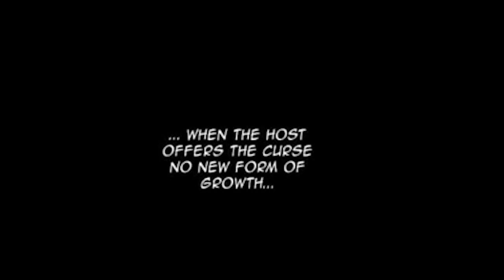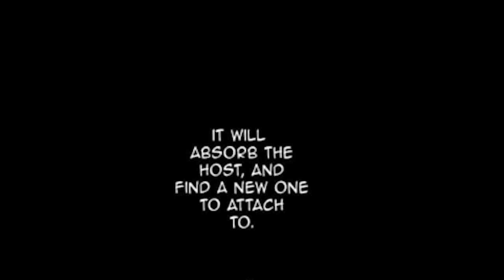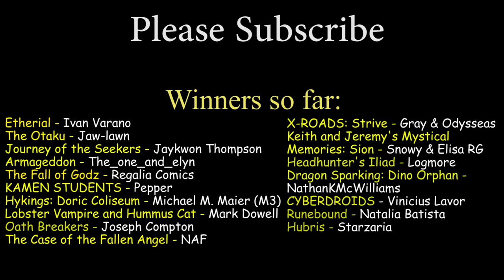Reviewing Tezuka Contest Manga Entries - The Case of the Fallen Angel, Running Gun Rubia, Hunger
We back reviewing 3 new entries in the Tezuka Manga contest!! This week we review an AMAZING murder mystery manga, then we move onto a classic shonen with 10/10 art and characters, then we finish up with a psychological manga about being the 9th in line to become the king. All 3 of these mangas were sent to us from one of YOU over twitter and we thank you greatly!! All fantastic entries. Whether that be in the comments or through social!

About the Contest:
What is "TEZUKA MANGA CONTEST"?

It is a manga award for new artists established by "Shonen Jump" by Shueisha publisher since 1971 with the aim of finding new talents.

The Prize is named after Osamu Tezuka who was a pioneer in manga history after the war.

Many professional manga artists who still work this day, were found through this award.

The contest is held twice a year, and this time will be the 100th anniversary.

Prizes:
1st prize: 2 million yen
2nd prize: 1 million yen
Honorable mention: 500,000 yen

Judges:
Kazue Kato - Blue Exorcist
Kohei Horikoshi - My Hero Academia
Takehiko Inoue - Slam Dunk & Real
Tezuka Productions

This is your chance to get something that you made into Shonen Jump!!